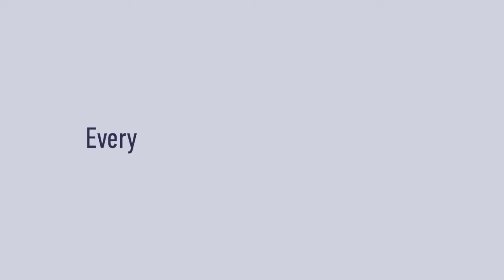Cosmetics Product Video ad | Lipstick Product 3D Model Animation Video ad +91 9871556009 (1)